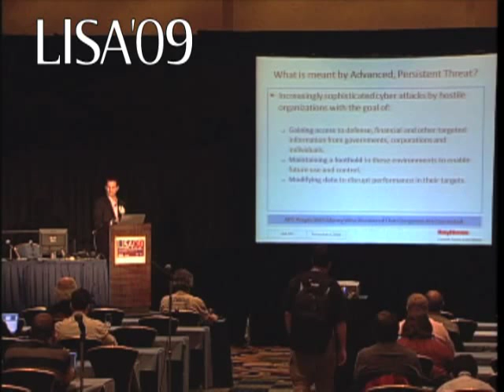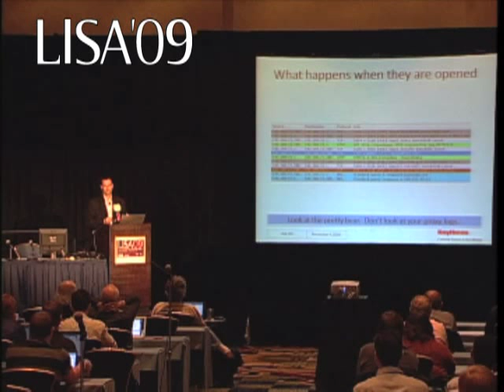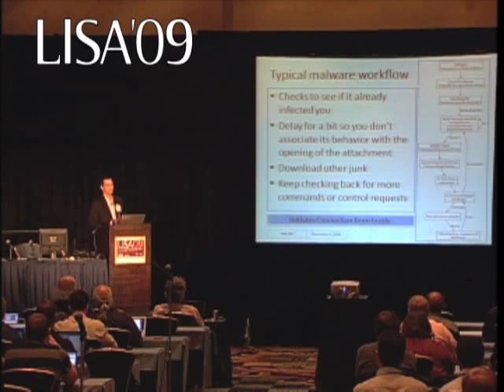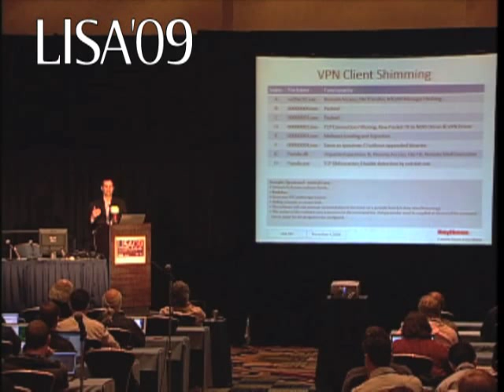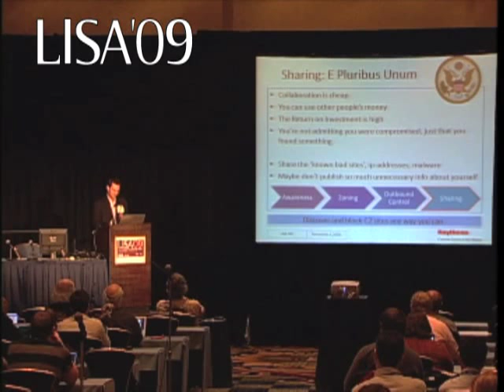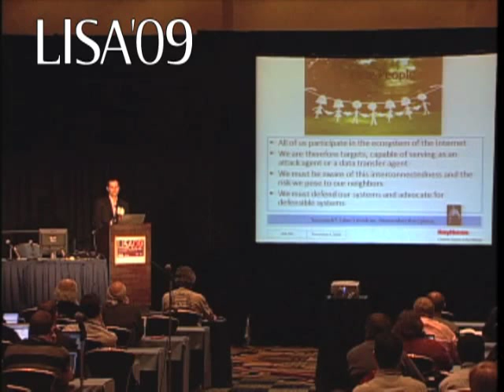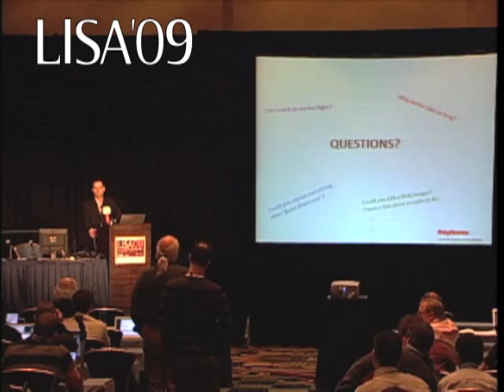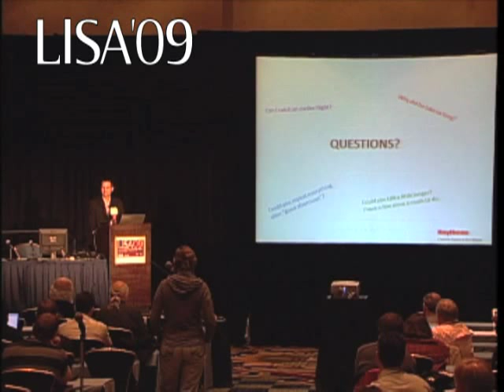The Advanced Persistent Threat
Talk given by Michael K. Daly, Director of Enterprise Security Services for Raytheon Company, at the 23rd Large Installation System Administration Conference (LISA '09).

Critical infrastructures and the governments, corporations, and individuals supporting them are under attack by increasingly sophisticated cyber threats from hostile entities. Their goal is to gain access to intellectual property, personally identifiable information, financial data, and targeted strategic information. This is not simple fraud or hacking. It is intellectual property theft and infrastructure corruption on a grand scale. This talk will discuss the ways operators of national critical infrastructure are working to combat these threats and the collaborative partnerships that have been formed to strengthen our collective defenses.